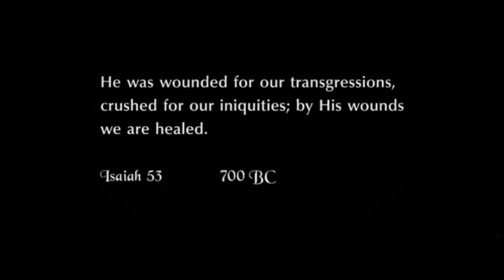IHEOMEREMO, BY HELEN IGWE WITH FR OLUWAFEMI VICTOR ORILUA,CSSP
INTRO
Lord, my heart is lifted for all you have done for me
Obi na som ooo [My heart if filled with joy]
Oh where would I start from to tell of all your goodness?
O ka riri a ka ri [ It is too much]

CHORUS[Igbo]
Ihe o mere mo –
[What He has done for me]
Onum a pughi kocha a
[My mouth can't tell it all]
How can I repay Him,

[What  He has done for me for me]
Mmadu apughi mee ya a –
[Man cannot  do it.]

Ta laba fi o we? [Yoruba]
Who shall we compare you to?
Ko soba bi ire
[There is no king like you]
Iwo  lolodumare
[You are the Almighty].
Mo wole  niwaju re
[I prostrate before you]
Oba Olodumare
[Almighty King.]
Iheomerem3x

[Chorus]
Eh! Chukwu Okike le –
[Eh! God of Creation]
Omemma eh -
[Doer of all good things]
Omemma, Omemma,
Nara Ekele moo-
[Receive my praises]
Eh eheh, you are wonderful,
You are marvelous,
No one is like you
CHORUS